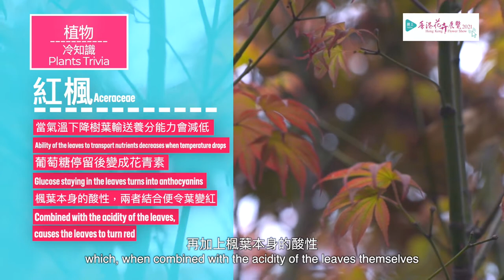中西區園圃介紹 Introduction of Central and Western District Garden Plot